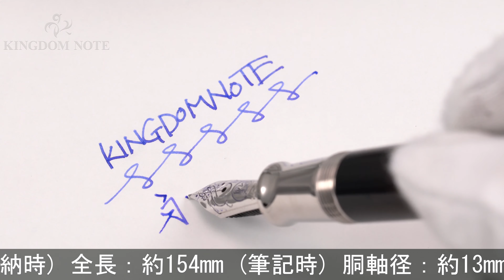Pelikan ペリカン 万年筆 スーベレーン M625 レッド 14C/F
全体スレ･キズ、多少のくすみ等使用感みられますが普段使いに気兼ねなくご使用いただけます。2013年特別生産品！仄かに透けるスケルトン軸！

本体材質：樹脂、スターリングシルバー
ペン先材質：14金
字幅：F(細字)
機構：吸入式
全長：約154mm (筆記時)
胴軸径：約13mm
キャップ径：約14mm (クリップ除く)
最大径：約18mm (クリップ含む)
重さ：約35g
付属品：なし